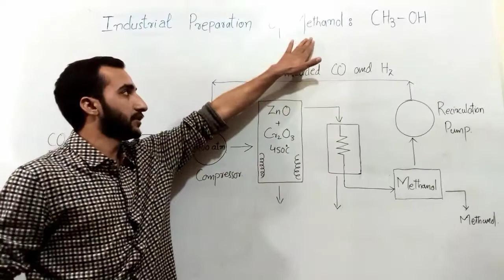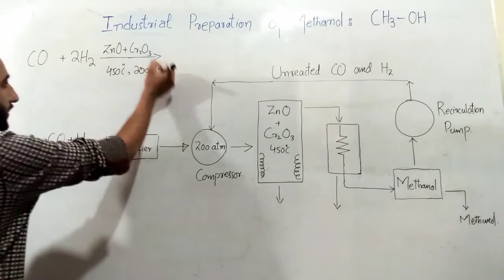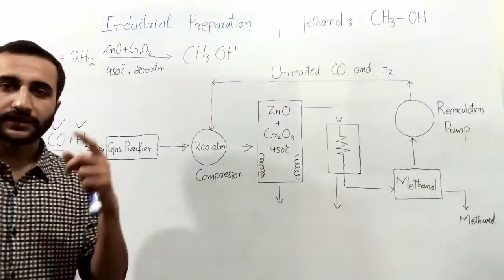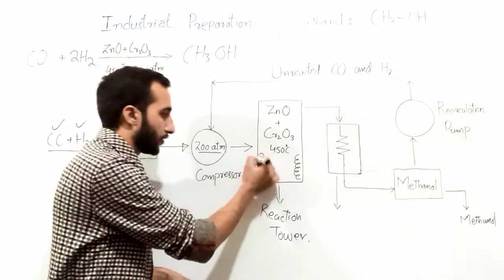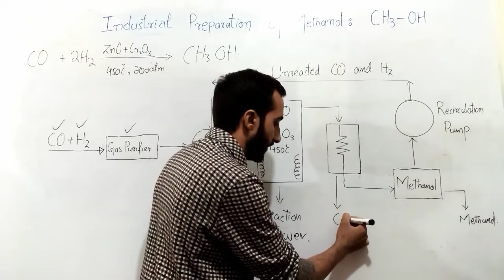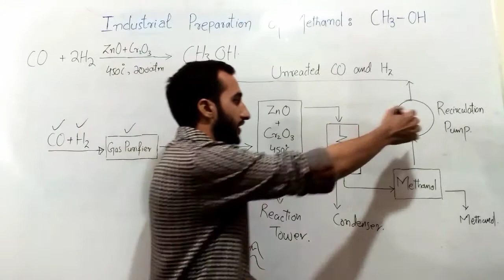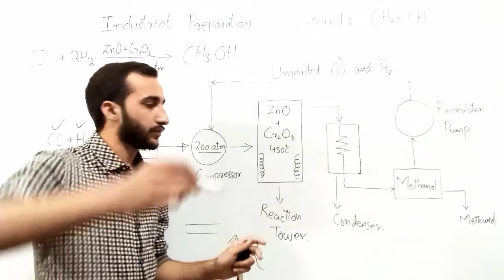Industrial Preparation of Methanol |Organic Chemistry | Umar Nazeer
Alcohols have many positive and useful aspects. We can  use them for many of the positive purposes. This video is on the Industrial scale preparation of Methanol. The main Reacting agents are CO and H2. The whole process is explained in the above video.

Here are the links of  other videos of umar nazeer

•IUPAC nomenclature of alcohols...

How to do sulphonation reaction of benzene?

How to do nitration of benzene?

How to do halogenation of benzene?

Electrophillic substitution reactions of benzene.

How to prepare benzene

The resonance method in benzene

How resonance makes benzene stable?

Nomenclature of aromatic hydrocarbons

what are aromatic hydricarbons?

Why alkenes are more reactive then Alkanes?

Have we forgotten this reality?

Molecular solids , their types and properties

what is yield?

what is distribution or Partition Law

solvent extraction

common ion effect

mole fraction

Acid Dissociation constant

 Thanks.